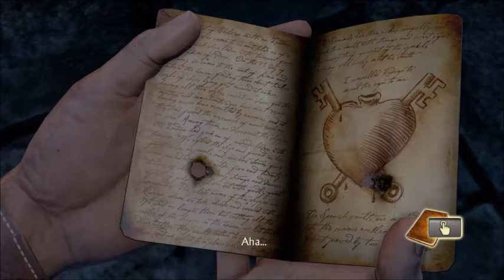NATHAN HATES JUMPING - Part 8 - Uncharted: Drake's Fortune (PS4)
If you can't tell by the title and the thumbnail, I had some jumping issues. Ah, well! At least I made it!